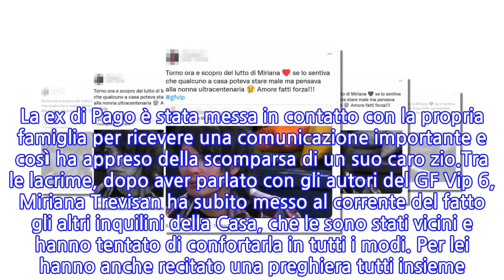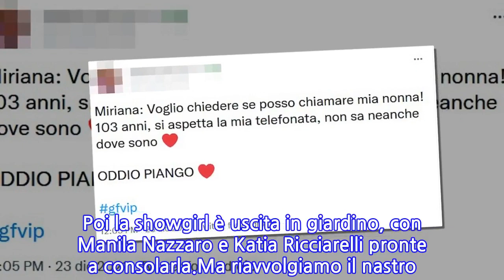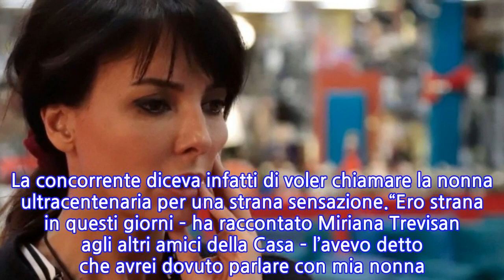Miriana Trevisan prima del lutto: “Aveva fatto una richiesta al GF Vip”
Miriana Trevisan colpita da un grave e improvviso lutto al GF Vip 6. Sono ore di grande dolore per la showgirl, che pochi giorni fa ha dovuto a malincuore salutare Biagio D’Anelli. Proprio quando sembrava che la storia tra i due fosse sul punto di passare al livello successivo, lui ha dovuto lasciare la Casa perché eliminato al televoto.E così Miriana Trevisan si è ritrovata da sola nella Casa a riflettere molto sul suo rapporto con l’ormai ex concorrente. Poi, nelle scorse ore, la dolorosa notizia. La ex di Pago è stata messa in contatto con la propria famiglia per ricevere una comunicazione importante e così ha appreso della scomparsa di un suo caro zio.Tra le lacrime, dopo aver parlato con gli autori del GF Vip 6, Miriana Trevisan ha subito messo al corrente del fatto gli altri inquilini della Casa, che le sono stati vicini e hanno tentato di confortarla in tutti i modi. Per lei hanno anche recitato una preghiera tutti insieme. Poi la showgirl è uscita in giardino, con Manila Nazzaro e Katia Ricciarelli pronte a consolarla.Ma riavvolgiamo il nastro. Da qualche giorno, dunque prima di ricevere questa brutta notizia, Miriana Trevisan aveva come una strana sensazione, che aveva fatto presente sia ai suoi coinquilini che alla produzione del GF Vip 6. La concorrente diceva infatti di voler chiamare la nonna ultracentenaria per una strana sensazione.“Ero strana in questi giorni – ha raccontato Miriana Trevisan agli altri amici della Casa – l’avevo detto che avrei dovuto parlare con mia nonna. Ha 103 anni, sapevo che c’era qualcosa che non andava”. E ancora: “Sentivo un urlo della mia famiglia ma non sapevo per che cosa, ero convinto fosse per nonna”. Anche molti utenti, appresa la notizia del lutto, hanno ricordato quella specie di presentimento.
INFORMATION
• Source: caffeinamagazine